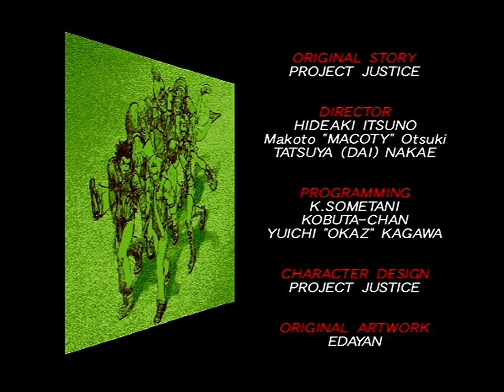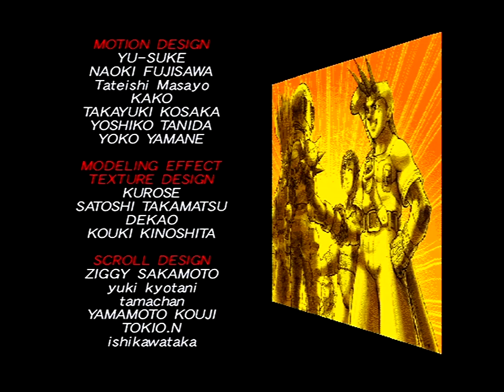Rival Schools (PlayStation) Arcade as Akira/Gan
Rival Schools (PlayStation Version) Arcade as Akira/Gan. Note: All of my gameplay videos are uploaded for entertainment, not for skill.